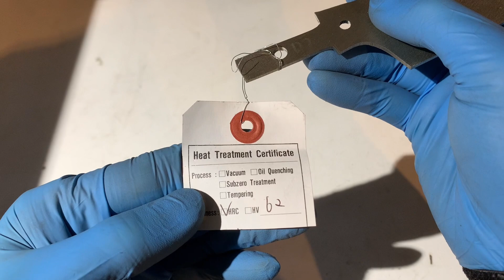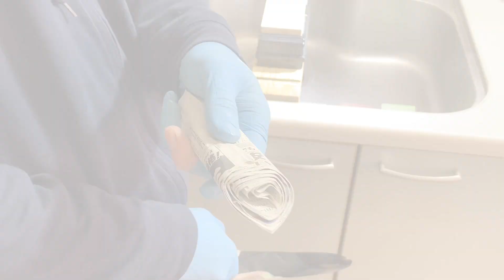【包丁製作】プロがカスタム包丁を作ってみた結果｜D2 筋引き240mm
字幕をONにすると補足説明が表示されます。
Please turn on subtitles for explanations.

今回はD2を使って筋引き240mmを作りました！
仕上げは全体を鏡面に仕上げています！
ハンドルは青と黒の樹脂とG10を付けてみました！

I made a Slicer 240mm with a mirror finish using solid steel of D2!
I used blue resin for the handle to make it gorgeous!
I hope you will see it till the end!
※English uses Google Translate.

チャプター
0:00 オープニング
0:15
1:50 硬度確認
2:02 刃の加工#60~#1000
6:00 手磨き
6:57 バフをかけて鏡面に仕上げる
7:20 ハンドルの制作
15:52 刃付け
19:16 包丁完成
21:59 試し切り

YouTubeで170万回再生された鏡面和包丁 | プロの職人が作る一生に一度は使ってみたい包丁 -  ZDP189

【包丁職人のパーカーくんについて 】
このチャンネルでは包丁の新品製作やリメイク動画を投稿しています。
メインはサビ取りから鏡面仕上げと柄の製作などの動画です！

【コメントする際のお願い】
特定の個人名、企業名のコメントは控えていただけますと助かります。
その個人様や企業様のご迷惑になる可能性がございますので、何卒よろしくお願いいたします。
場合によってはコメントを削除させていただく場合がございます。

同業者様、技術者様へ
製作工程や使用している機材などの詳細はお答えできません。
コメント欄でご質問を頂いても恐縮ですが返信致しませんのでご了承くださいませ。

【Twitterはじめました！包丁のこととかつぶやいています？】

お借りした楽曲一覧